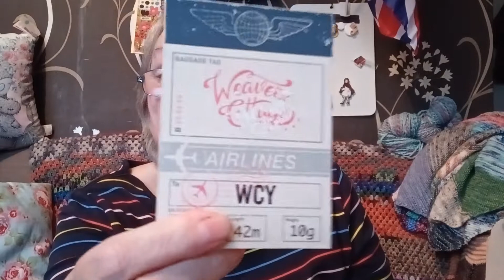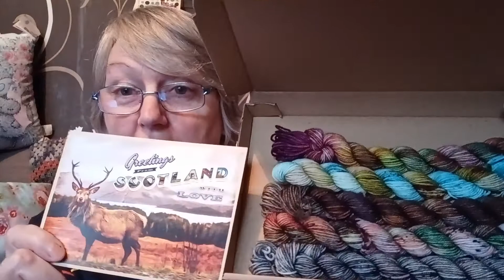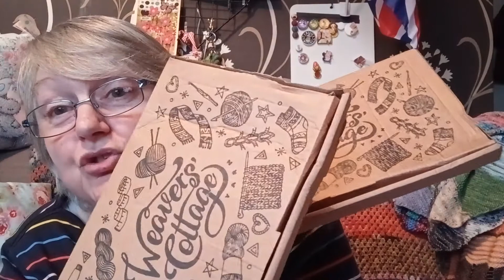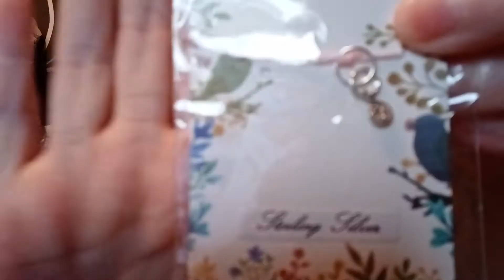all day long, August 2022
come in for a knitty visit, to the Central Belt, of Scotland.